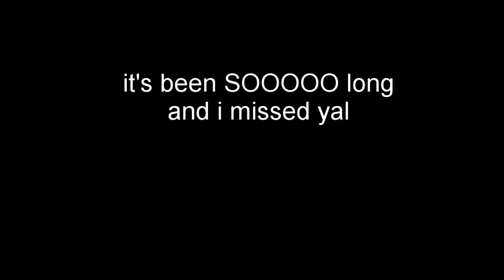Things you didn't notice in BLACKPINK - 'Kill This Love' DANCE PRACTICE VIDEO (CRACK VERSION)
i hope yall enjoyed this video!! ksksksn see yall soonest